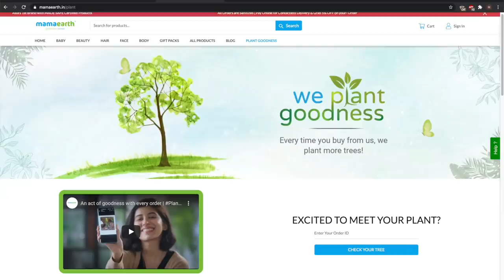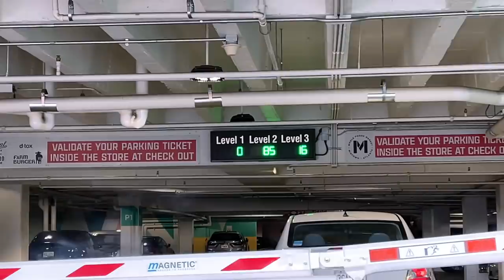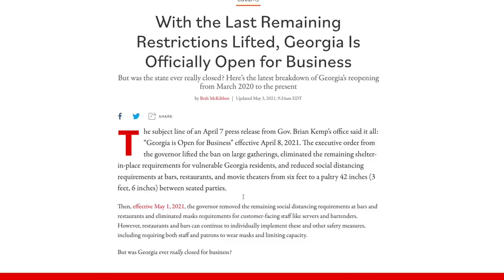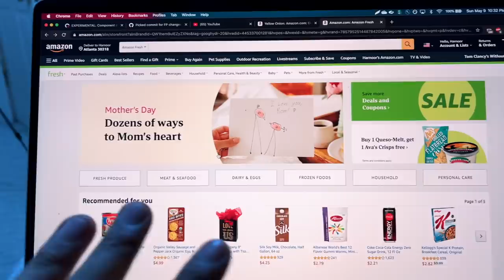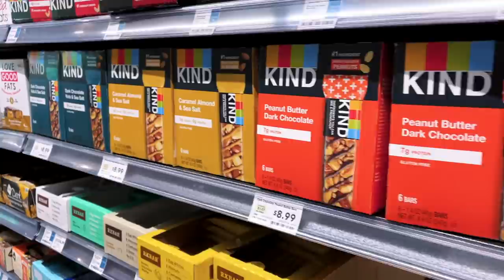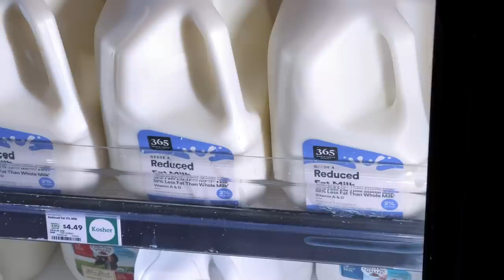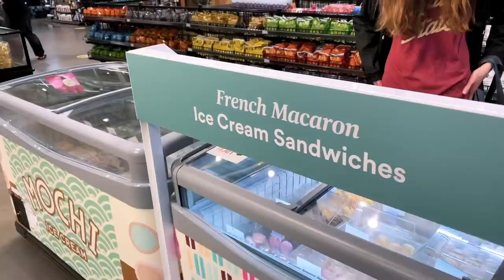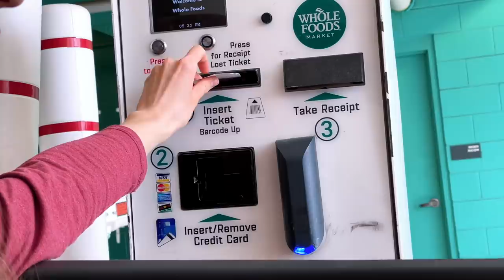Shopping at Amazon Whole Foods! Most Expensive Grocery Store!!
Vlogging Gear:-
New Camera: